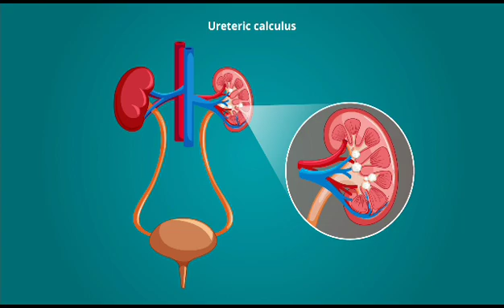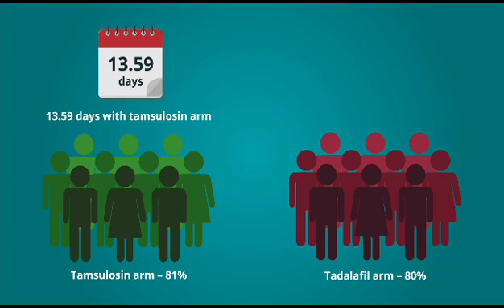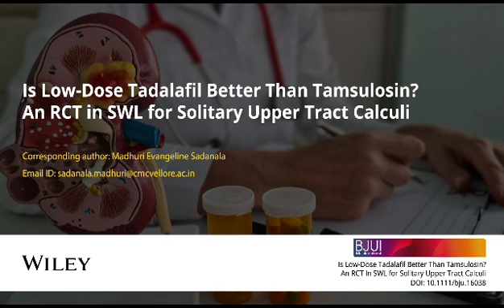Is low-dose tadalafil better than tamsulosin? An RCT in SWL for solitary upper tract calculi